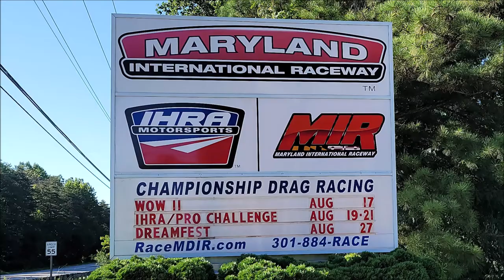MIR Staging and Drag Racing 2 Hot Rod and Classic Custom Muscle Cars Dreangoatinc Video